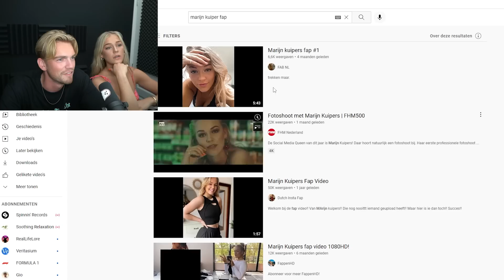Eye Tracker Challenge Met Marijn **BETRAPT**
Vandaag de eye tracker challenge met Marijn. Iedere keer als ik kijk krijgt ze 50 euro